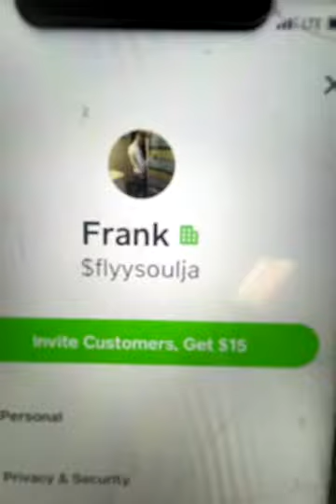Redd 4x LIVE ON INSTAGRAM 🎥🚨[FULL VIDEO] [NO TEXT] [Latest]⏱️ 01-10-21